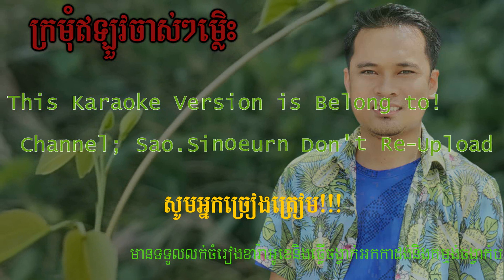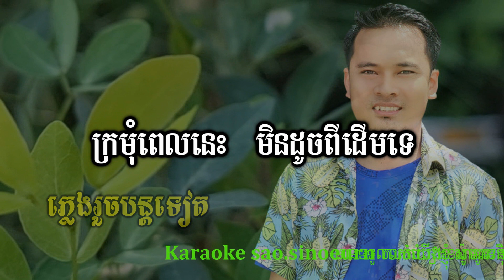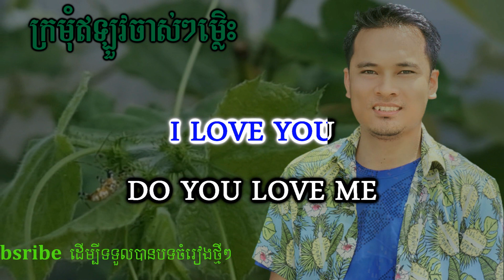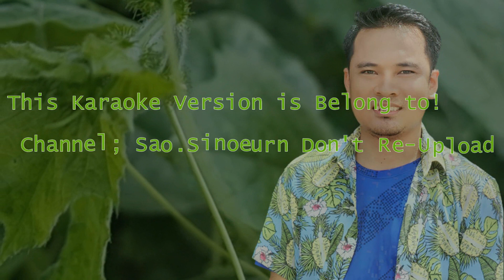ក្រមុំឥឡូវចាស់ៗម៉្លេះទេ ភ្លេងសុទ្ធ | ខេមរៈសិរិមន្ត-HRM Kromum Jas Jas Mles Te HD Karaoke Version.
Hello!! 😘😘😘
👉All dear viewers welcome to my channel_[Sao.sinoeurn] khmer karaoke version channel in youtube
👉I hope that you are all enjoy with my karaoke version channal.
And my channal will upload or post karaoke version for sing and cover by playing real YaMaYa Keybord_PSR-S770 instrument.
That i mean i don´t copy melodies frome anyone.
👉Anyway!! If i have mistake when post or upload karaoke version
Vidose.so please help me to correct.
👉Finally !! I would like to say thanks you to all viewers who support
My channal,🙏especially,YouTube company wishing all of you with happiness in family and good luck everytime everywhere.
Thanks!🙏🙏🙏💖💖
⚠️🚫Note For Someone:
Don´t copy my vidose, i will report to YouTube, No excetions.
I hope all dears take my operation.
Is Be Long to Channel [sao.sinoeurn].
                                   Thanks!!🙏🙏🙏
👉In Khmer 🙏🙏🙏ជម្រាបសួរពុកម៉ែបងប្អូននៅក្នុងឆានែលនេះខ្ញបង្កើតឡើងគ្រាន់តែជាសាច់ភ្លេងសុទ្ធដើម្បីឲ្យពុកម៉ែបងប្អូនច្រៀងលេងកម្សាន្តតែប៉ុណ្ណោះដើម្បីបន្ធូរអារម្មណ៍ពេលសម្រាកពីការងារឬថ្ងៃឈប់សម្រាកសង្ឃឹមថាពុកម៉ែបងប្អូននឹងនៅជួយគាំទ្រ channel មួយនេះបន្តទៀត។
ប្រសិនបើមានកំហុសឆ្គងយ៉ាងណាមេត្តាខន្តីដោយក្តីអនុគ្រោះផង!!
សូមមេត្តាកុំយកសាច់ភ្លេងសុទ្ធឬវីដេអូនេះផុសបន្តដើម្បីធ្វើអាជីវកម្មឲ្យសោះសូមអរគុណ!!
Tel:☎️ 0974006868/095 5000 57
Thanks!!🙏🙏🙏💕💓